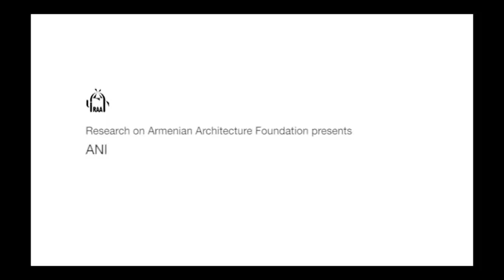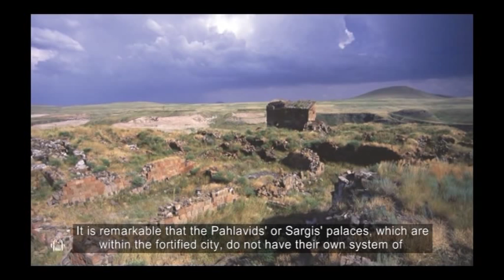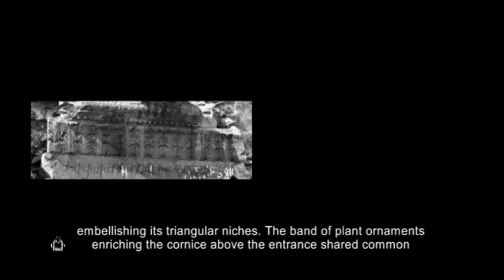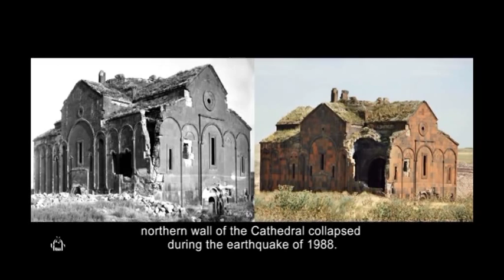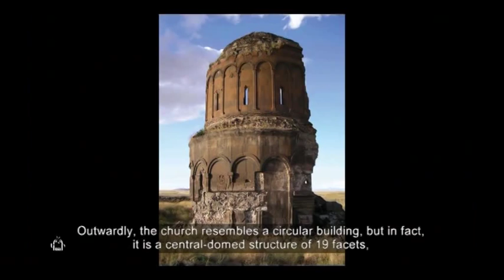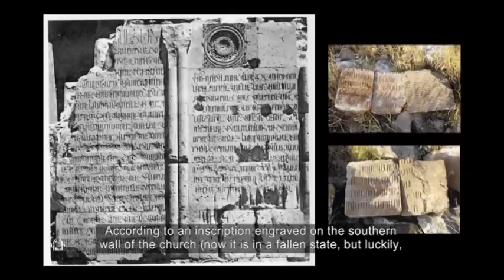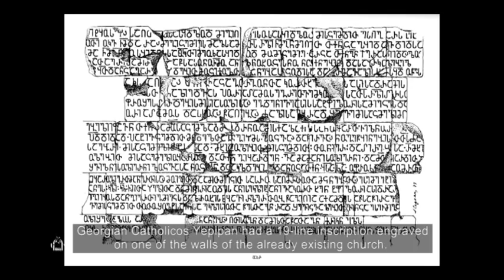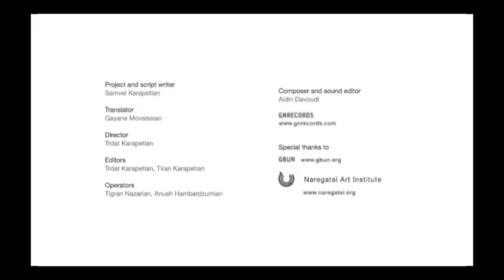Ani (with English subtitles)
The film presents the brief history of the medieval Armenian city of Ani (occupied by Turkey since 1920) and its historical monuments.
Script by Samvel Karapetyan
Edited by Trdat Karapetyan